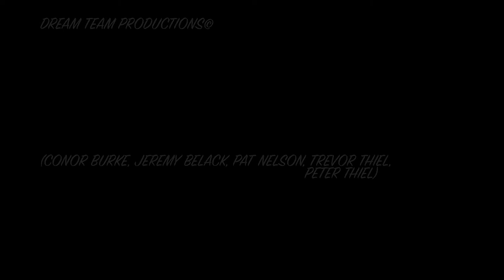27/7 RHL: Roller Hockey League OFFICIAL TRAILER (2012)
Dream Team Production's trailer for their new 24/7 series